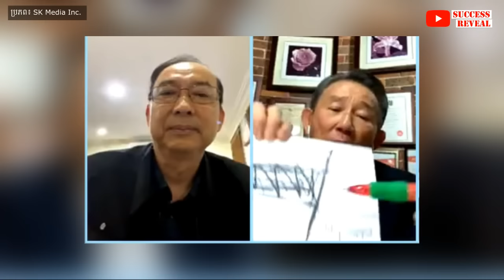ជំងឺទឹកដក់ក្នុងភ្នែក តើគួរធ្វើដូចម្តេច? , Glaucoma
-សញ្ញា និង រោគសញ្ញា
-ការព្យាបាល
-អ្នកណានិងអាចមានគ្រោះថ្នាក់
-ការពិនិត្យរោគ Glaucoma
-ថ្នាំបន្តក់ភ្នែកព្យាបាលរោគ Glaucoma
-ការថែទាំ
-ចំណុចសំខាន់ៗ
-ភ្នែកស្ងួត, ហៀរទឹកភ្នែក...
-ការប្រើថ្នាំបន្តក់ភ្នែកឱយបានត្រឹមត្រូវ
-សំណួរ និង ចម្លើយ
With Cr Richard Lim OAM, Ophthalmologist Amarin Mar

បេសកកម្មរបស់យើងខ្ញុំគឺចែករំលែកចំណេះដឹងសុខភាពដល់ប្រជាជនកម្ពុជា
.: ហេតុអ្វីបានជាយើងបង្កើតឆាណលនេះឡើង :.
១. ដើម្បីជាឯកសារចំនេះដឹងសុខភាព
២. អាចអោយប្រជាជនកម្ពុជាទទួលបានចំណេះដឹងគ្រប់ពេលវេលា គ្រប់ទីន្លែង
២. ជាបណ្ណាល័យសុខភាពសម្រាប់ប្រជាជនកម្ពុជា

យើងខ្ញុំសង្ឃឹមថាវីដេអូក្នុងឆាណលនឹងបានជាប្រយោជន៍ដល់ប្រជាជនកម្ពុជា។